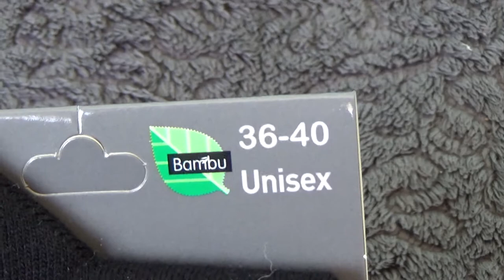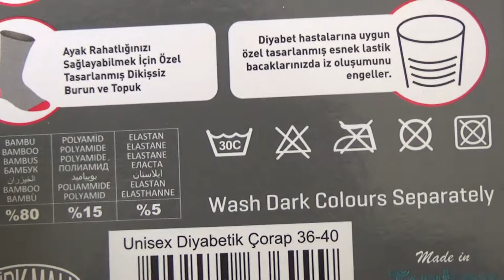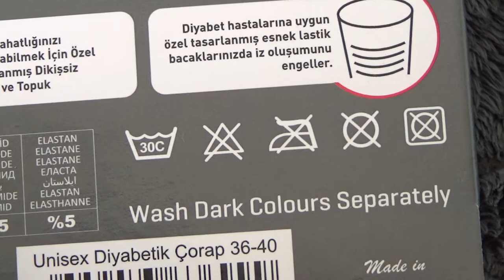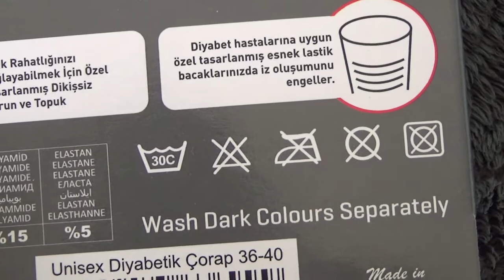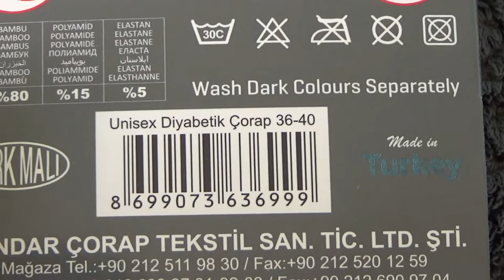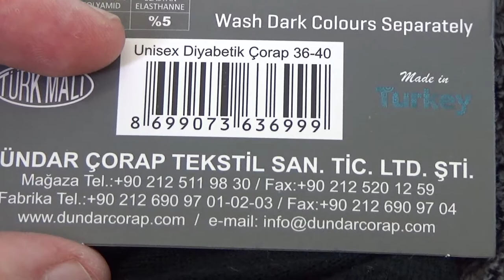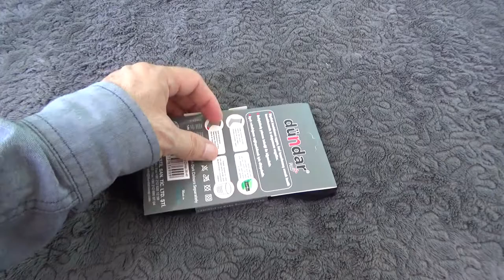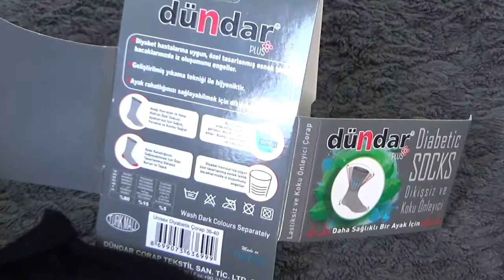Dündar Çorap Diabetic Socks 36-40 Unisex Unboxing and Test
Unboxing and test of Dündar Çorap Diabetic Socks 36-40 Unisex. After unboxing the socks were tested on both feet. Even if the feet were 43-44 size, the socks fitted nicely.